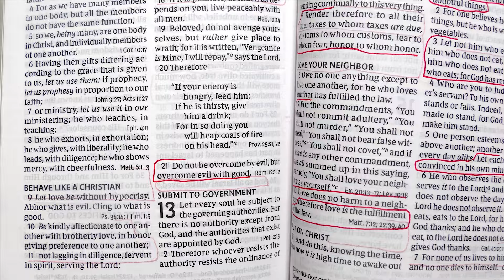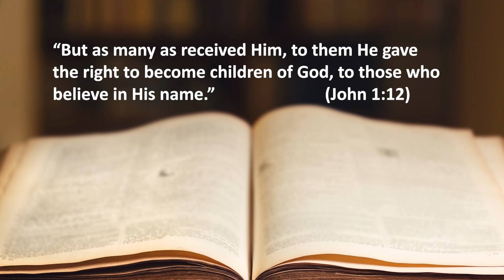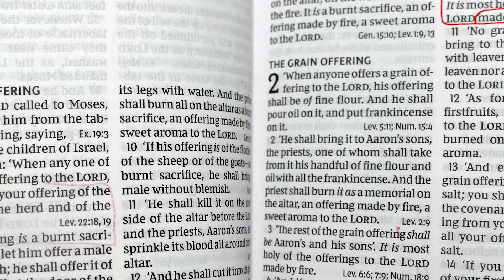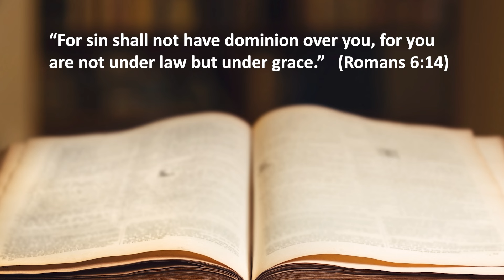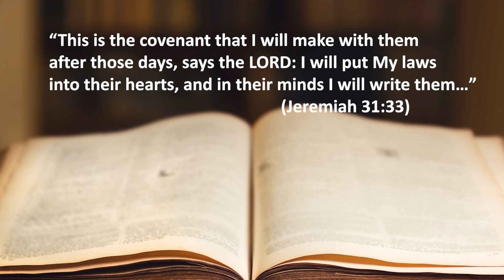Must We Keep God's Commands? 10 Commands, Jesus' Commands, Paul's' Commands?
The Bible is filled with commandments given by God to us. Since we are saved by grace, must we keep these commands? What about the 10 commandments, Jesus' commands, Paul's commands?

Benedicta's Autobiography (Amazon)

To see a huge listing of Dennis' devos in written form, go